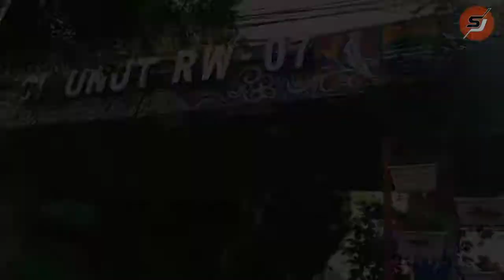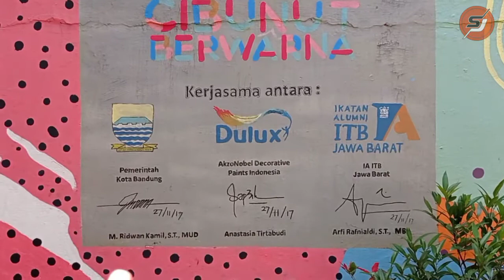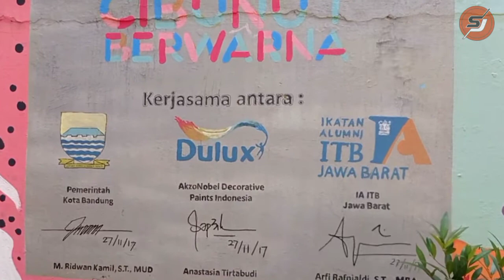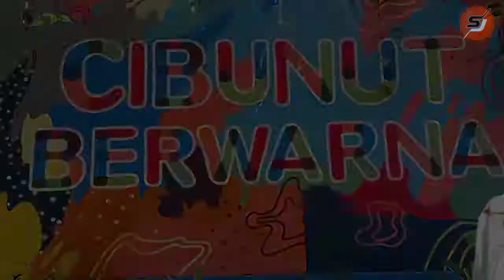EKPLORE KAMPUNG TERINDAH & TERBAIK SE-JAWA BARAT | KAMPUNG UNIK & BERWARNA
Video kali ini, saya mengekplore kampung cibunut berwarna, yang bersda di daerah kosambi kota bandung, kampung yang sangat cantik dan bagus, nonton aja videonya broo